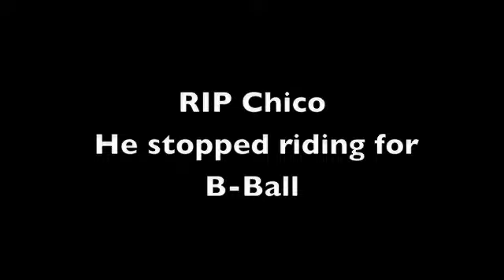Chico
cheeto quit riding for basketball